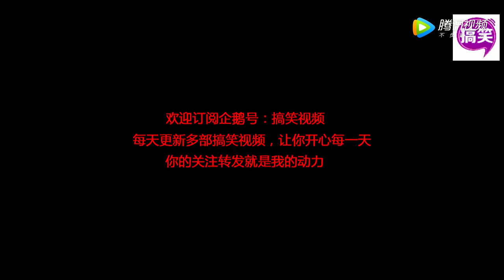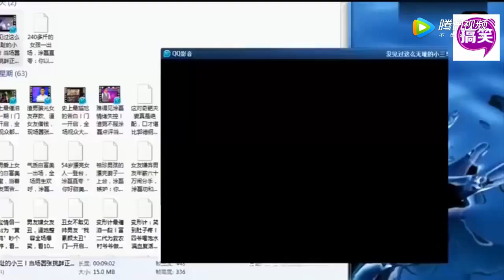【女子抢闺蜜男友，嚣张挑衅“我比你漂亮”涂磊怒斥】爱情保卫战